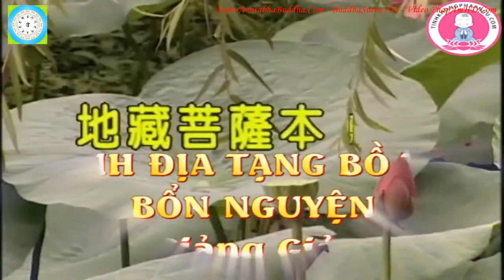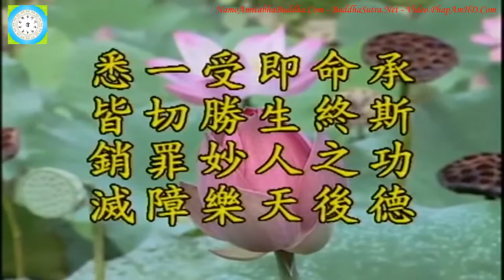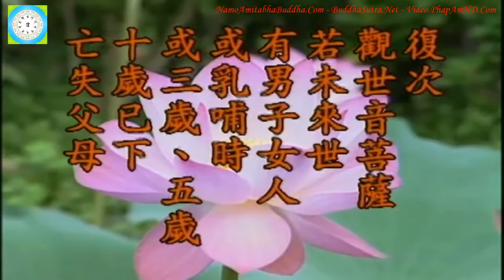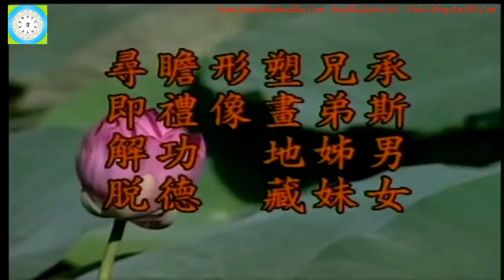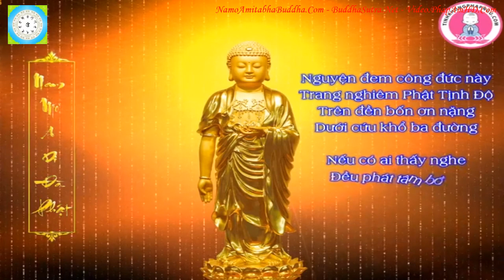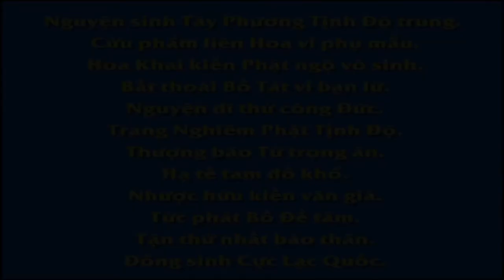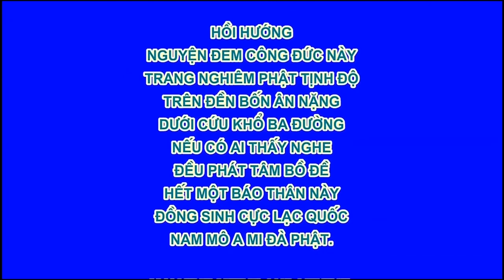Kinh Địa Tạng Bồ Tát Bổn Nguyện tập 90, 102, Lão Pháp Sư Tịnh Không